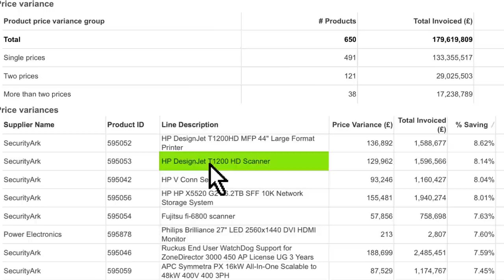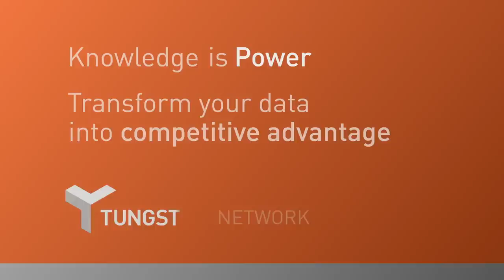Price Variance Analysis: Cost Savings with Tungsten Network Analytics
Tungsten Analytics enable buyers to easily analyze spend on every product down to line level detail. This video shows an example of using our tools to run price comparisons and calculate significant unit price variance for insight into where there is overspending.

To learn more about using Tungsten Analytics to identify cost-saving opportunities, follow this